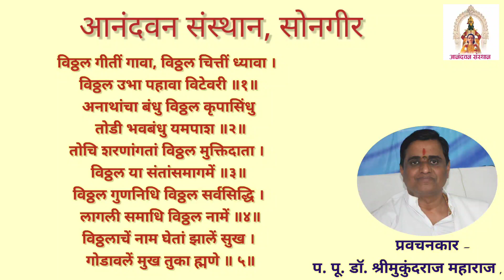विठ्ठल गिती गावा. प. पू. डॉ. श्री मुकुंदराज महाराज, सोनगीर